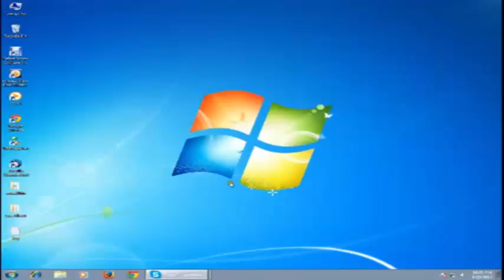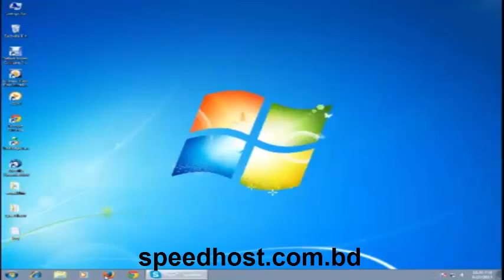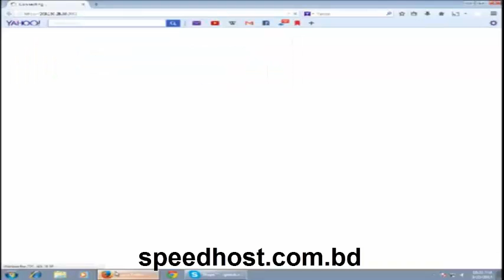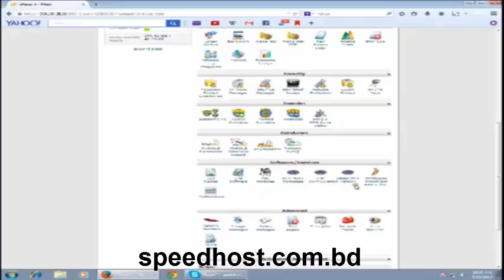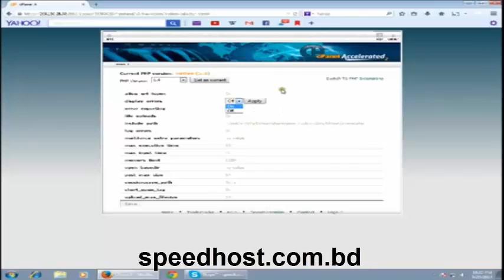how to use multipule php version in c panel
php tutorial, c-panel tutorial,out sourcing tutorial,
You can change PHP version as your requirement in our hosting server. PHP versions 4.4 to 5.6 are available in our hosting server to chose any one. to order an hosting package from us.

outsourcing bangla tutorial domain hosting bangla tutorial

Akhane Graphic Design, web design ar upor kono course korle je course gulo free provide kora hoy ta holo SEO(search engine optimization ) English speaking course. Online a kaj korar jonno nana tips jemon cover letter lekha, buyerrer sathe jogagog etc.

Outsourcing  Video lesson Bangla,
Outsourcing secret  tutorial Bangla,
Advance Outsourcing  video lesson,
Advance Outsourcing secret  Tutorial,
How to do outsourcing Job,
Outsourcing bangla Tutorial,
Outsourcing secret Bangla,
What is outsourcing secret
Quality outsourcing secret training,
How to learn outsourcing  at home,
Outsourcing secret learning video,
Bangla html Outsourcing training,
Latest outsourcing training,
Outsourcing secret bd,
Outsourcing in Bangladesh,
Outsourcing secret training,
Outsourcing training in Dkaka
Outsourcing training in sylhet,
Outsourcing  live training in Bogra,
Outsourcing secret youtube bangla video,
Outsourcing secret free bangla tutorial,
Outsourcing secret training in Rajshahi,
Outsourcing secret odesk bangla tutorial,
Outsourcing secret bd news,
Outsourcing secret how to make a website for money